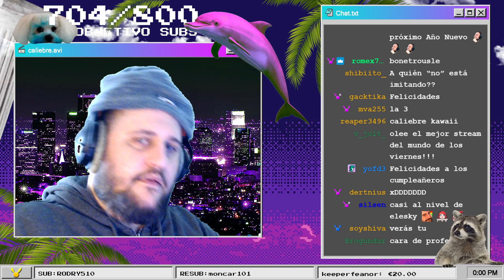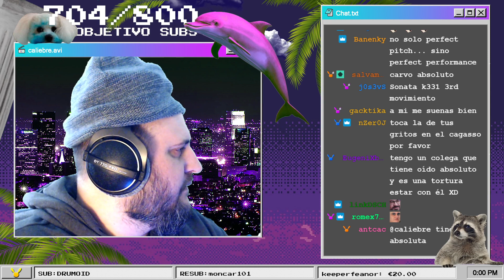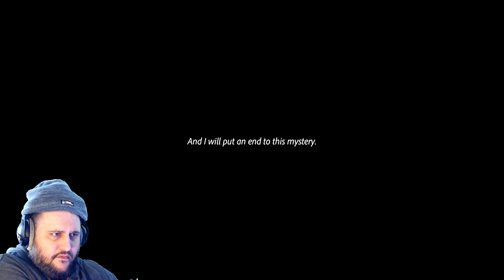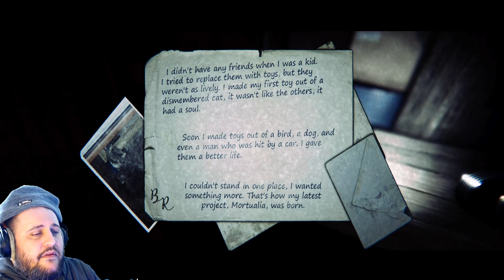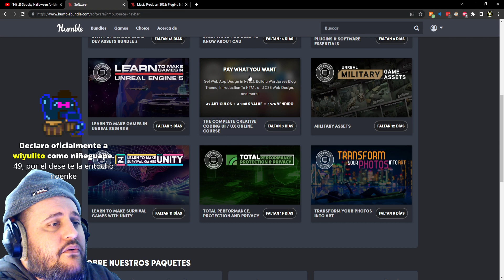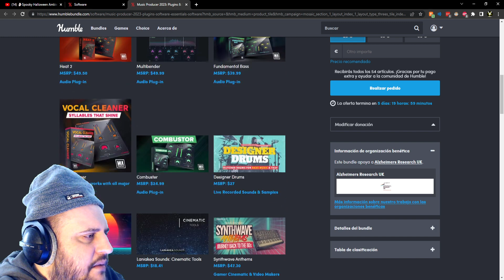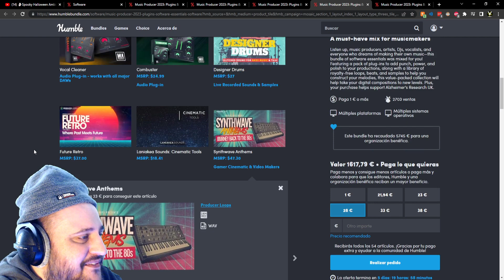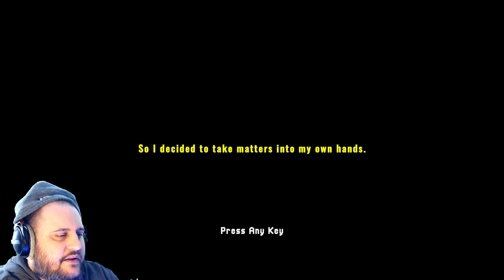UNA EXPERIENCIA HORRIBLE | 9 CHILDS STREET | CAGASSO #147